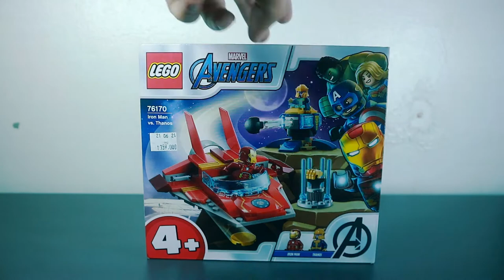Unboxing mainan Ironman vs Thanos || ada pesawat dan alat penembak punya thanos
Kali ini papsky merakit mainan lego avenger Iron Man vs Thanos.